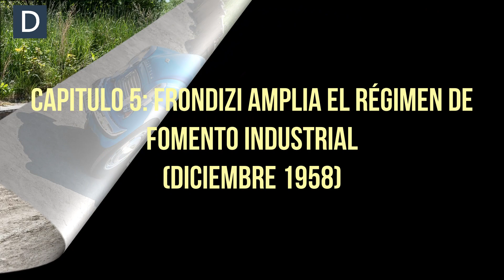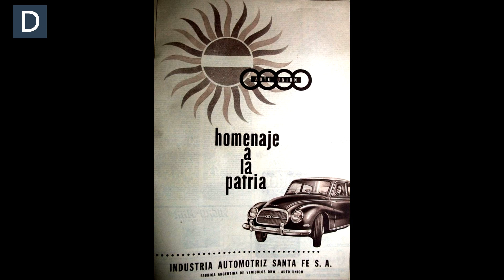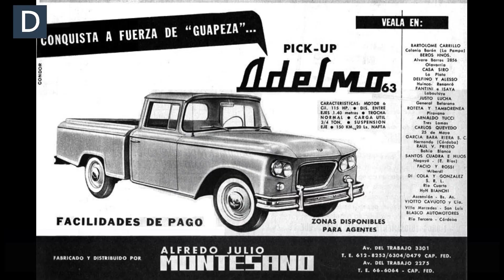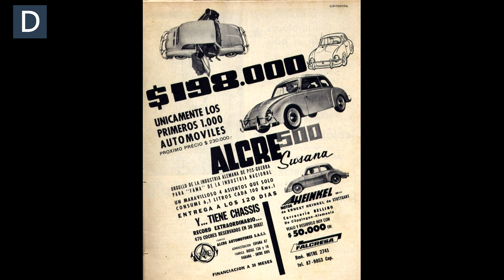Historia de la industria automotriz argentina - Parte 2 (1958 - Década del 60)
Repasamos todas las industrias y emprendimientos establecidos en Argentina hasta 1957, rarezas como el Rycsa Mitzi y el Buyatti Ciudadano R1. Luego llega el gobierno de Arturo Frondizi, emite las leyes leyes 14.780 y 14.781 y mejoran las condiciones del Régimen de Promoción Industrial previo, exigiendo una integración de autopartes criollas del 70%. Se producirá una avalancha de desembarcos - Peugeot, Ford, Citröen, General Motors, Chrysler, Auto Unión - y muchísimos emprendimientos pasajeros como Alcre, Heinkel, Bambi, Zunder, Teram, Adelmo, De Carlo, Cisitalia y el famoso Siam Di Tella / CIDASA. La mayoría de estas fábricas / ensambladoras / constructoras artesanales desaparecerá antes que termine la década del 60 debido a su escasa producción, imposibilidad de cumplir la cuota del 70% de integración nacional o ausencia de un plan de negocios y una red de concesionarios establecida.

Capítulos:
00:00 - Inicio
00:06 - Capítulo 4: listado empresas automotrices 1949 a 1957
02:50 - Capítulo 5: Frondizi amplía el Régimen de Promoción Industrial (diciembre de 1958)
04:40 - Capítulo 6: listado empresas automotrices 1958 - fines década del 60